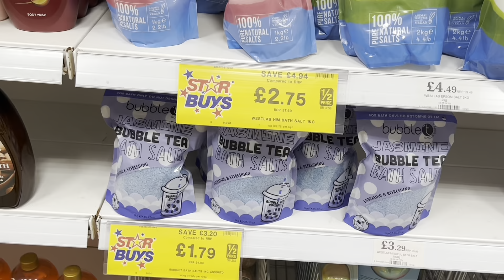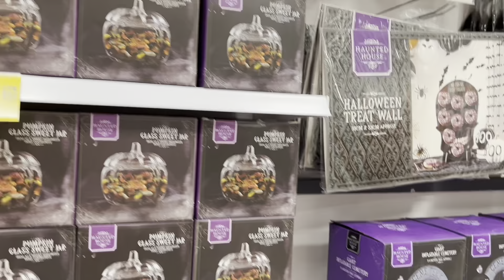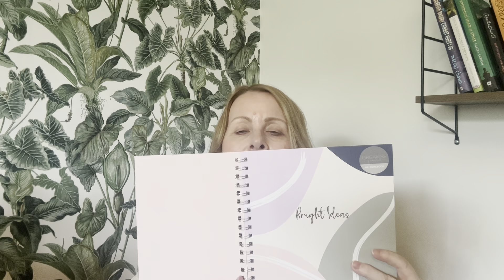Home Bargains Haul, Come Shopping with Me, Weight Loss, Hair Colour, Catch Up!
Today I have a Home Bargains Haul for you and a chatty catch up. Thanks so much for coming back to see me. Lots of love xoxo